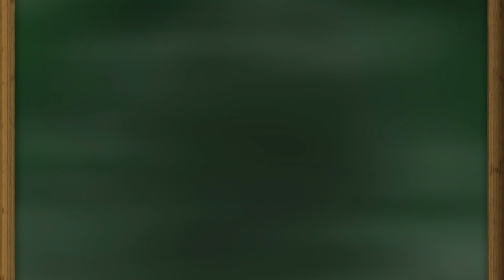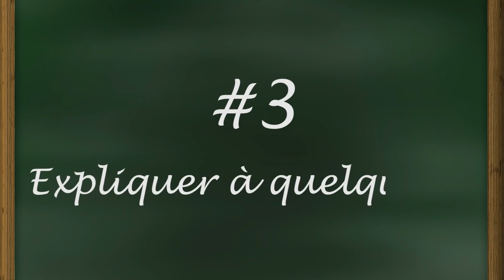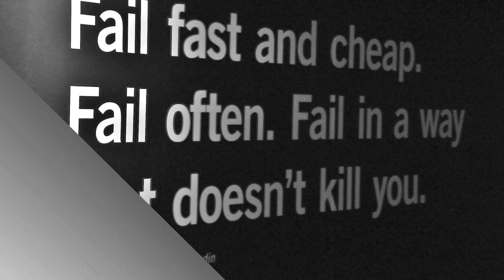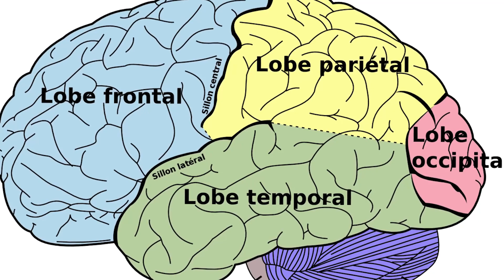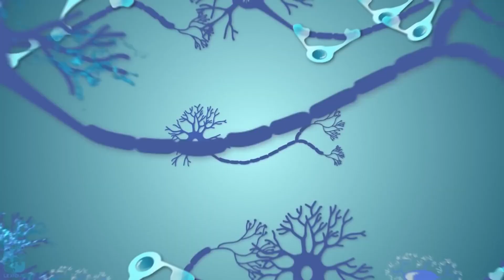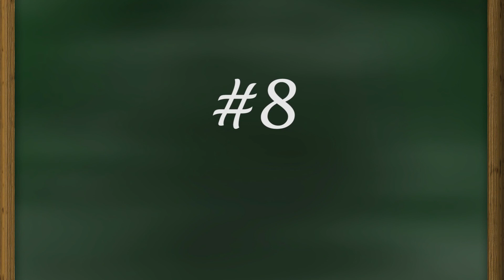top 8 ASTUCES POUR MIEUX APPRENDRE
Mémorisation et attention, les clés pour mieux apprendre

★ Pour vos examens ou pour le plaisir, c'est toujours utile d'avoir des clés pour mieux apprendre ! ★

Pensez à laisser un commentaire et à partager la vidéo =)

♬ MUSIQUES ♬
Paladins - SkaydenMusic

Merci à toutes les personnes qui m'ont aidé !

Comprendre, Apprendre, Mémoriser. Les neurosciences au service de la pédagogie. (Stordeur, 2014)

Comment s'exercer à apprendre ? (Le Brun et Lafourcade, 2015)

Apprendre à apprendre (Famose et Margnes, 2016)

Salut à toi qui s'aventure sur ma chaîne! c'est la chaîne où tu retrouves des vidéos exclusives et insolite!!! 😍👍🏻🔥🔔🔔
n'hésitez pas a partager mes vidéo. et de laisser vos commentaires 👁️✍🏽🙈🙉🙊
Merci à tous ✅ 😍👍🏻🔔🔔🔥
Crédit:

licence de la vidéo Creative Commons.